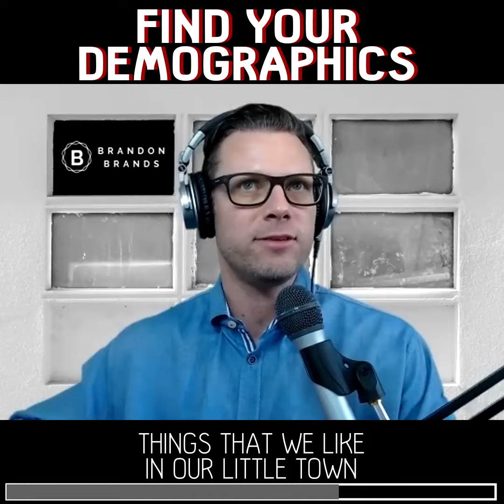Find Your Demographics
Brandon Birkmeyer is a marketing professional and ad agency veteran with 17+ years experience on brands such as Walmart, Coca-Cola, Apple, Wells Fargo, Jack in the Box, and more. His mission is to support small business, build entrepreneurial community, and elevate marketing execution.

In 2018, he founded Brandon Brands Inc. as a marketing consulting business, where he provides advice and perspective through blogging, marketing interviews, public speaking, and one-on-one marketing consultations for small business owners and marketing managers.